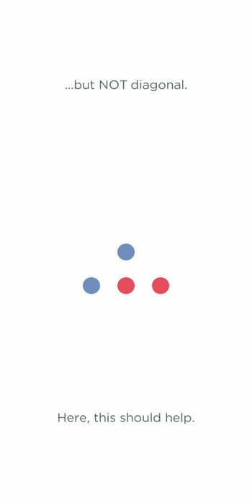Two Dots: Tutorial & Level 1